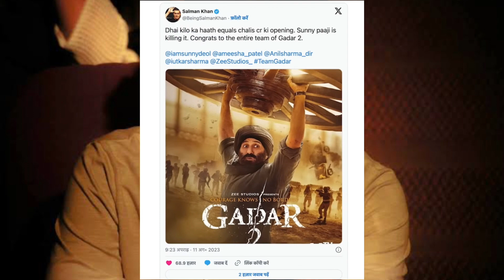Salman Khan ने पहले ही बता दिया Gadar 2 का Collection - Gadar 2 Box Office Collection